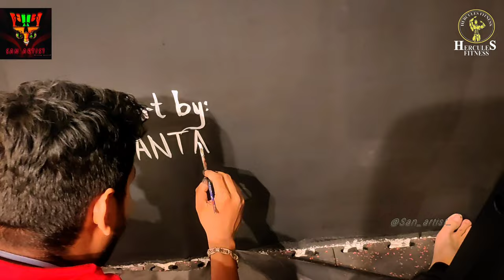HERCULES FITNESS WALLPAINTING PART -4 , @ArnoldSchwarzenegger painting by -SANTANU DAS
PLEASE GIVE YOUR REVIEW AND SUPPORT...
THANKYOU
ARNOLD 2 WALL PAINTING